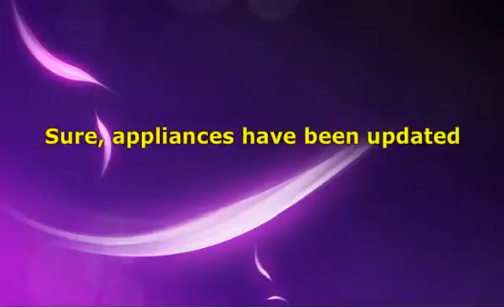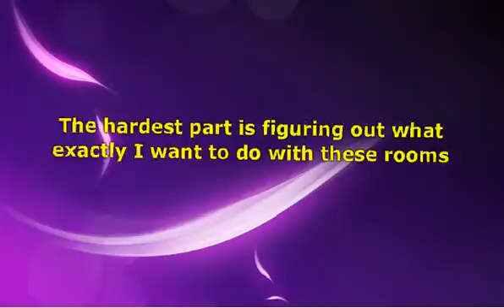Looking For Kitchen And Bathroom Remodeling Services So Are We!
If you want to know more about kitchen remodeling services visit this